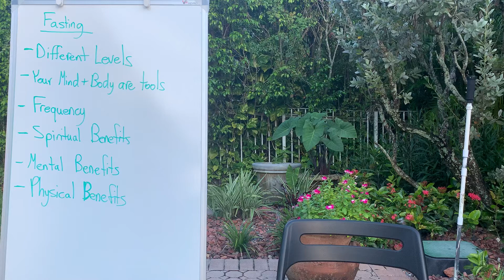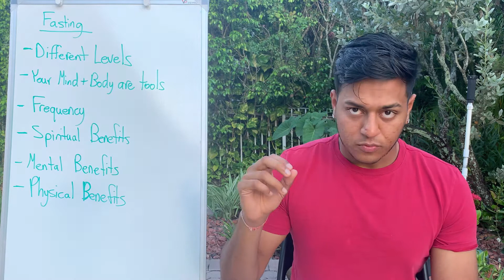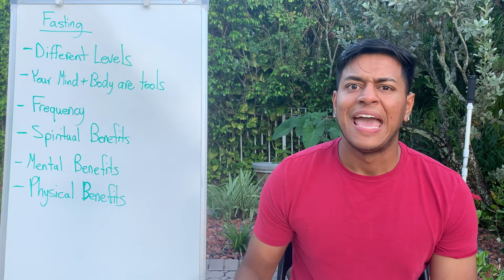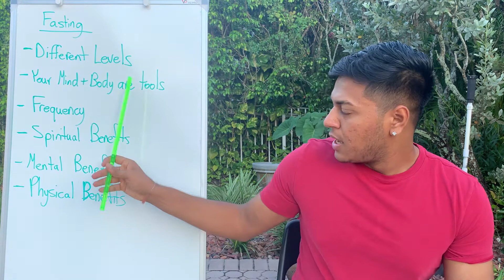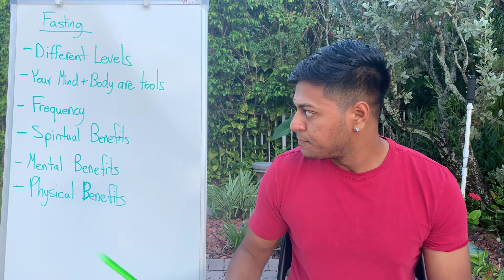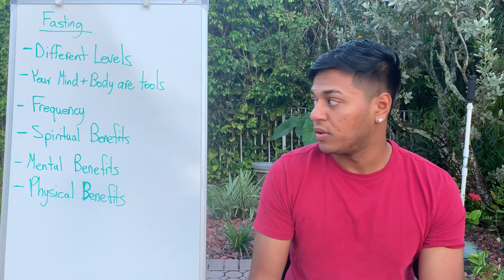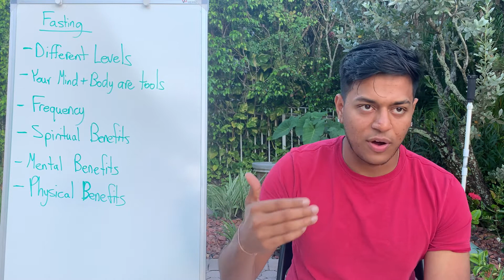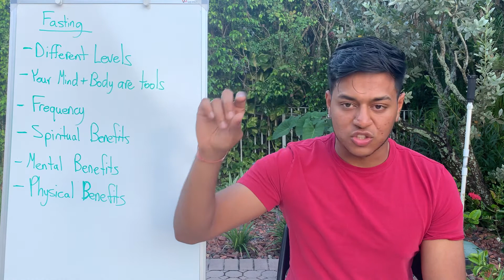How Fasting Could Change Your Life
Hi Everyone,

This video will discuss my spiritual opinion on how fasting could greatly improve anybody’s life.

Hope you guys enjoy and let me know if you have any comments or questions!